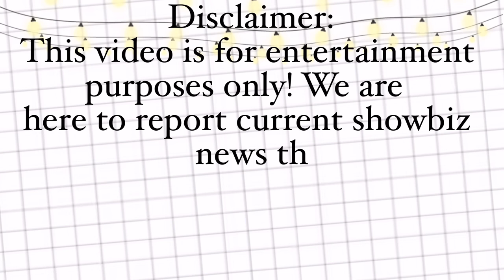RABIYA MATEO VS AMANDA OBDAM!? Who Has The Better PASARELA/CATWALK?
RABIYA MATEO VS AMANDA OBDAM!? Who Has The Better PASARELA/CATWALK? Miss Universe Philippines and Miss Universe Thailand are both very strong contenders for Asia, so I wanted to take a look at who's catwalk is better!